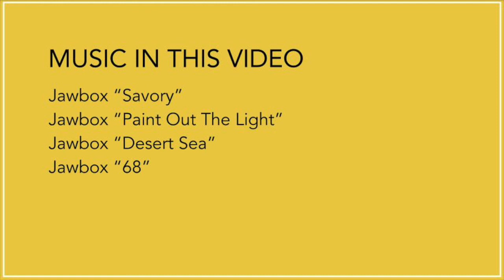Kim Coletta x Jeff Gensterblum - Drummers Talk With Bass Players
Kim Coletta (Jawbox, DeSoto Records) and Jeff Gensterblum (Small Brown Bike, Able Baker Fox, La Peche, Indie Drummer Collective) in the 8th episode of Drummer Talk With Bass Players.